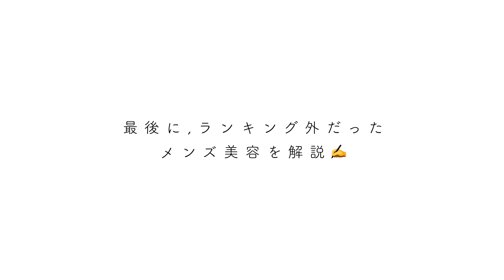【美容オタク】本当にやって良かったメンズ美容ランキングBEST5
-動画目次-
00:00オープニング
02:02第5位
05:57第4位
08:56第3位
13:17第2位
18:38第1位
23:08ランキング外の美容解説

−−−−−−SNS−−−−−−

−−−−SHOHEI Media出演−−−−

▶︎リクエストQJ
2020年 好きな美容師ランキング第7位入賞

▶︎メンズプレッピー

・【gatsby the designer】
・【YA-MAN】
・【DUO MEN】